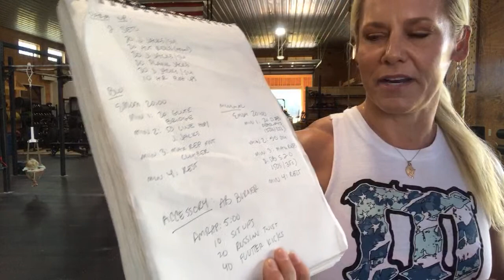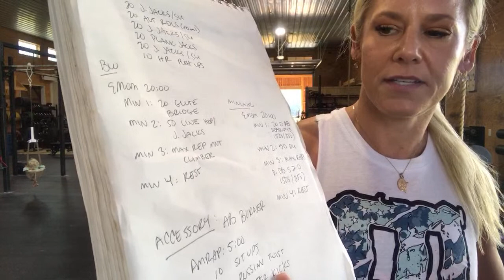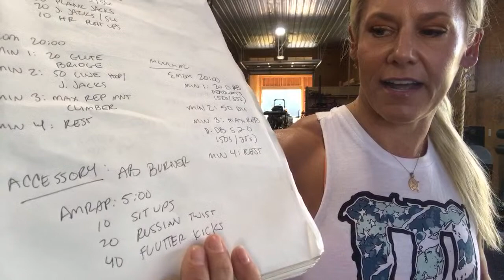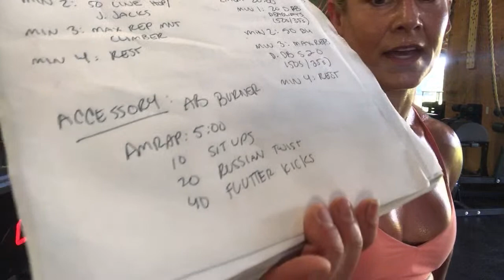M|30 Live with Elly